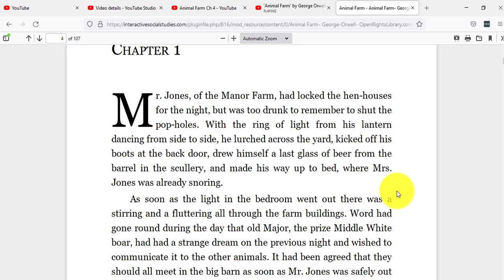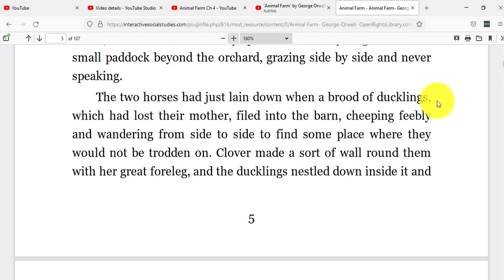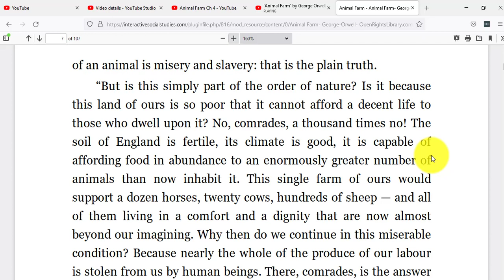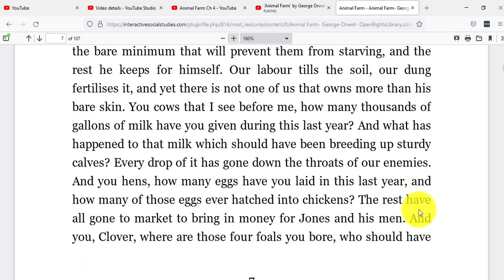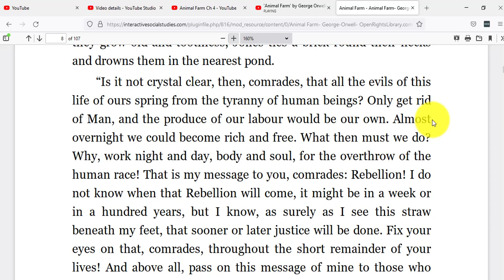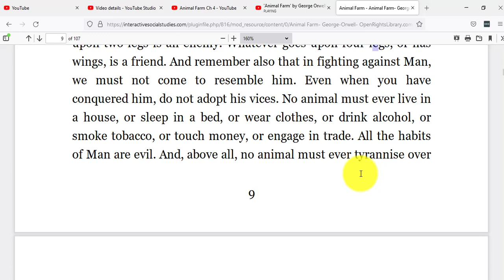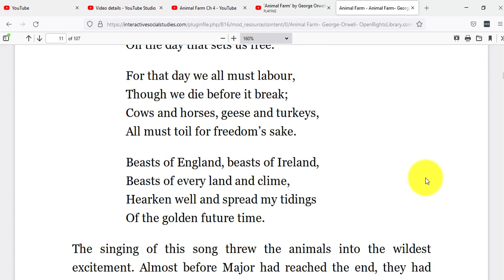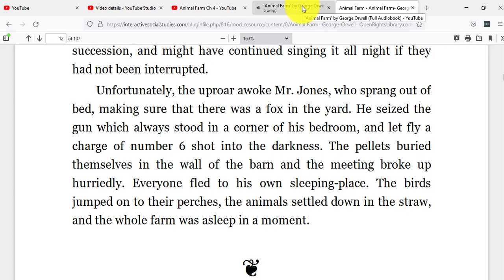Ch 1 Animal Farm Text & Audio